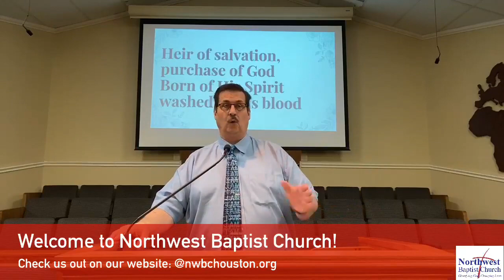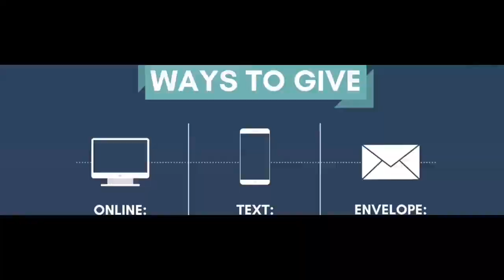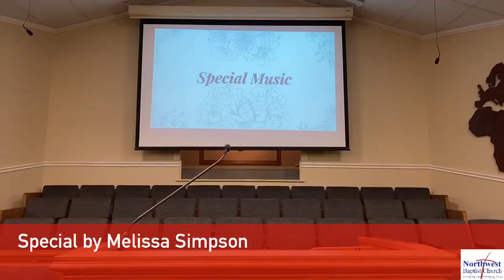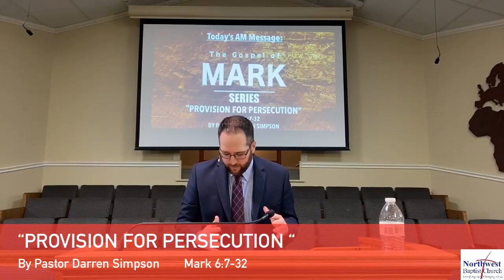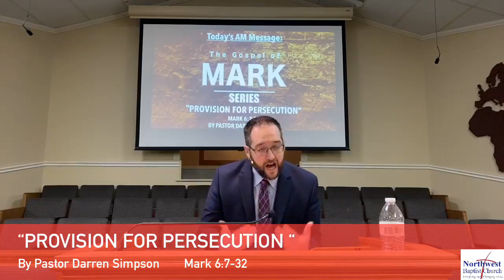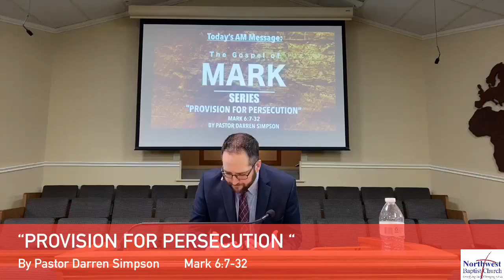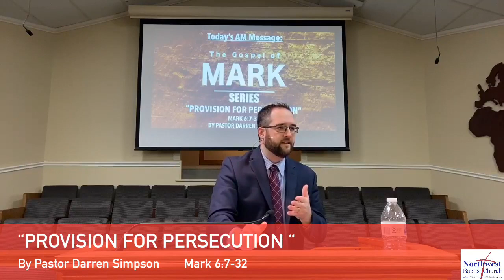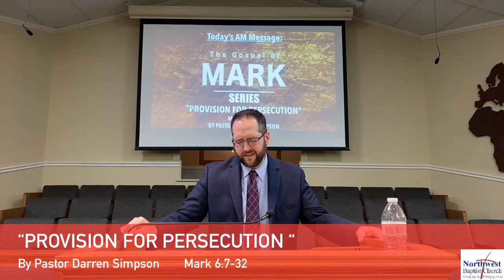Sunday Morning Worship 3/14/21